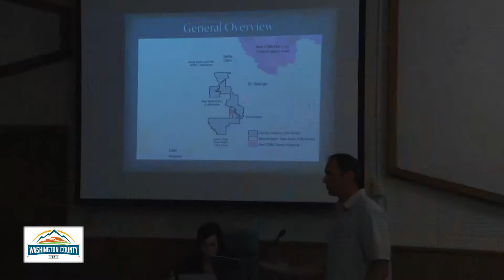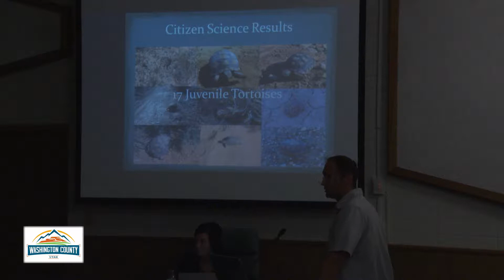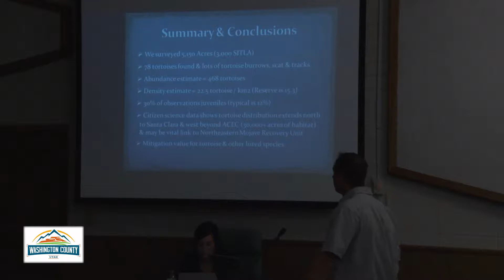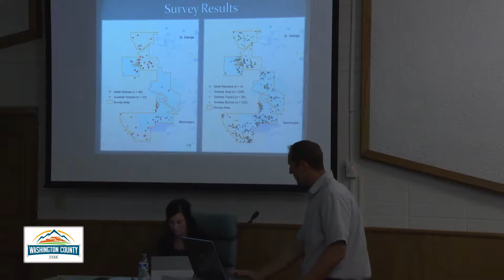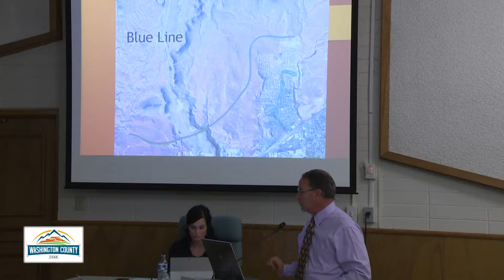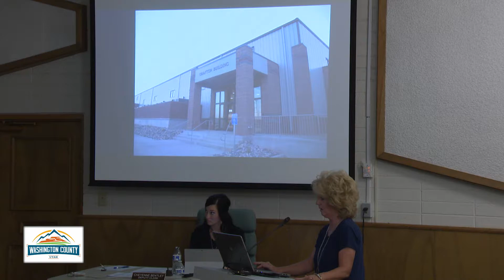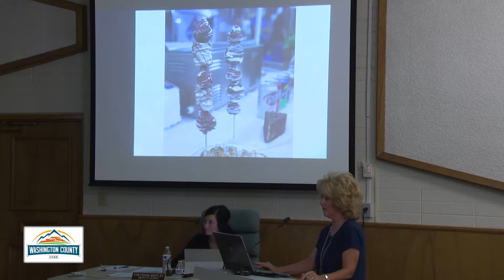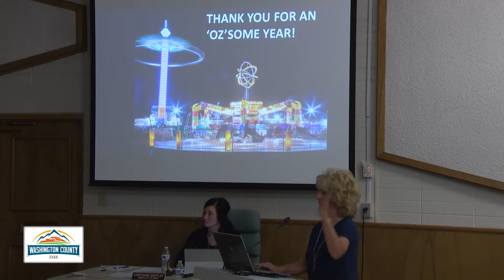Washington County Commission Meeting September 19, 2017